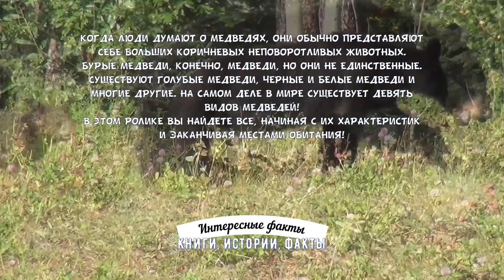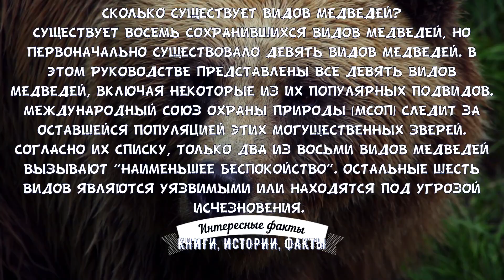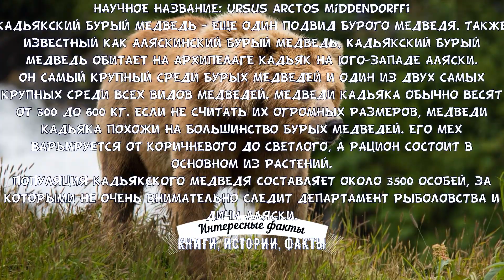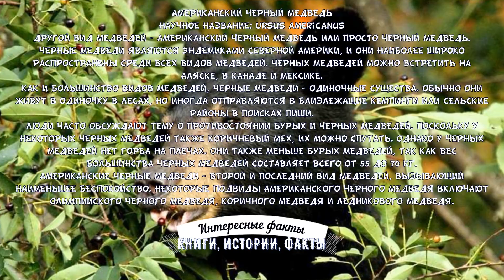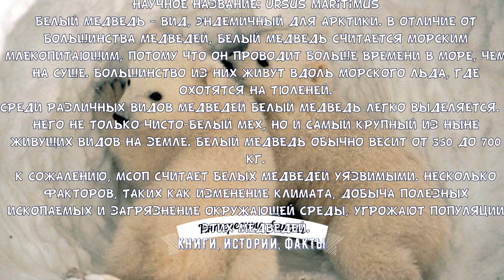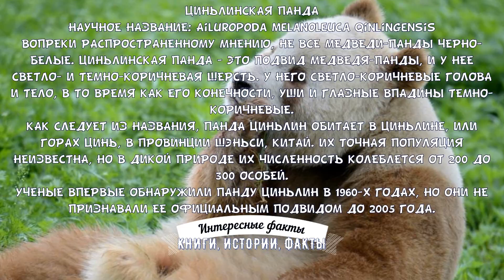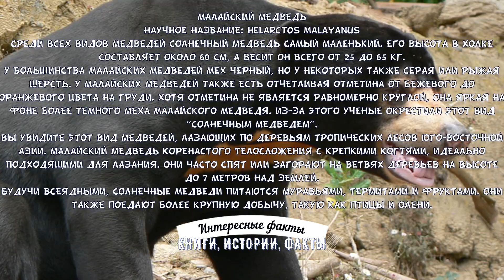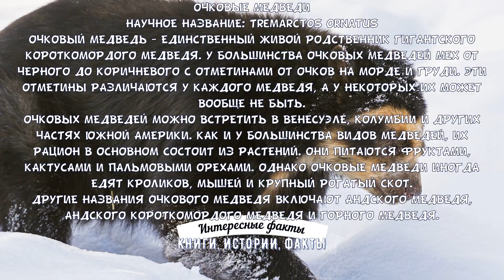ВИДЫ МЕДВЕДЕЙ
Интересные факты о видах медведей.